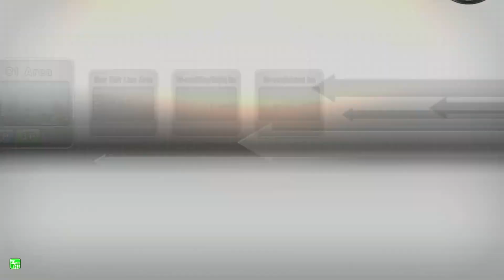[WMMT6RR 湾岸マキシ6RR] - Mazda MX-5 (ND5RC) First Impression Test Drive with 2 Angry Friends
Navi Scratch-off Item List (April 2022)
湾岸ミッドナイト マキシマムチューン -『ナビスクラッチ』

▶ イマジネックス コミュニティ/ Imaginex Community

▶ 加入 イマジネックス メンバーシップ / Join Imaginex Membership

"IMAGINEX" は、タイからこのゲームに関する高品質のコンテンツを制作することに専念するオリジナルの湾岸マキシチームであり、今後も継続していきます。
私たちの資料に関心をお寄せいただき、ありがとうございます。

"IMAGINEX" is an original wmmt team dedicated to producing high-quality content about this game from Thailand, and we will continue to do so.
Thank you for your interest in our material.

湾岸ミッドナイト マキシマムチューン -『イマジネックス』
※ 誹謗中傷や虚偽の事実を摘示した方はブロックされます。
※ゲームと関係のない私的な話を常習的に投稿した人は、ブロックごとにします。
※ スパムなし、プロモーションなし。
※ People who slander or spread false information for blaming our works will be banned from our channel.
※ People who leave a message which is not related to WMMT play, and  which is a private will be banned from our channel.
※ No Spam, No promotion.

内容をお読みいただきありがとうございます。